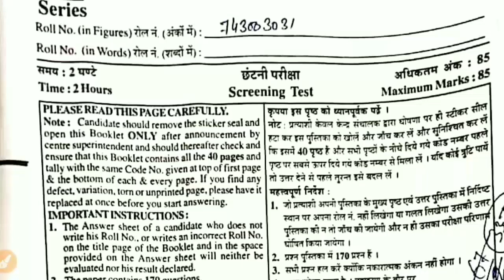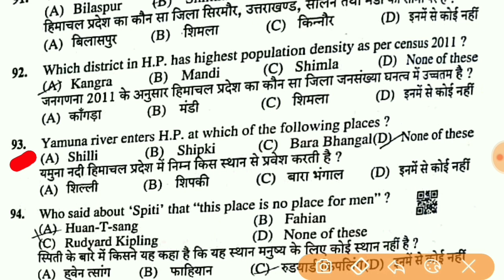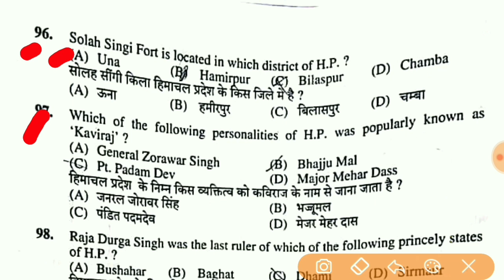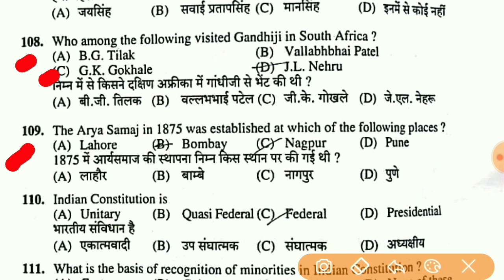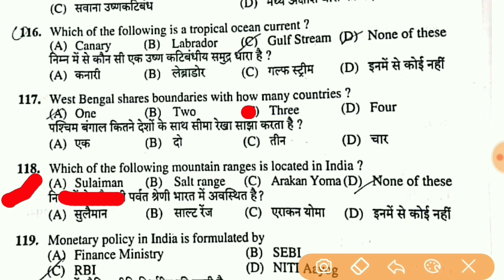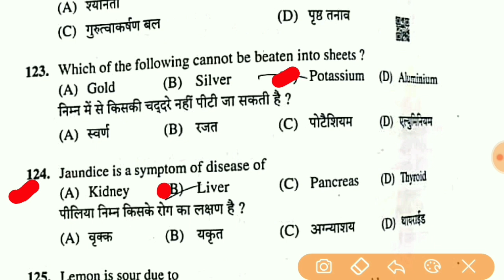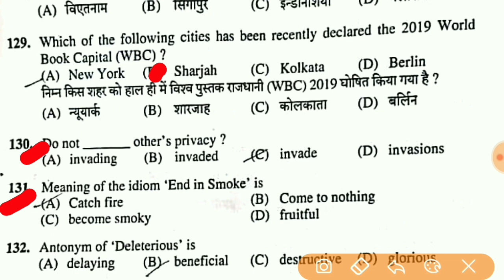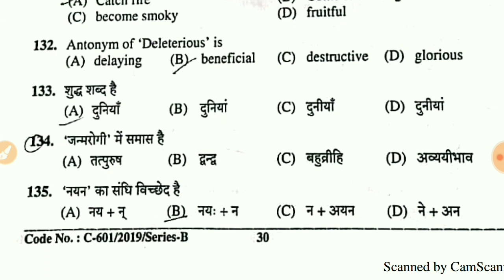hp Junior environment engineer question paper ||gk portion||held on 28 july 2019